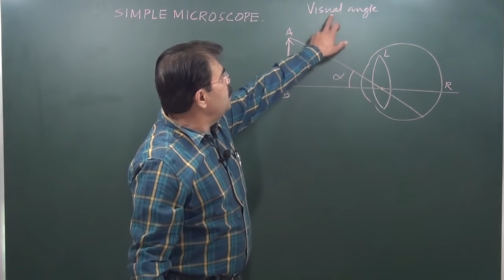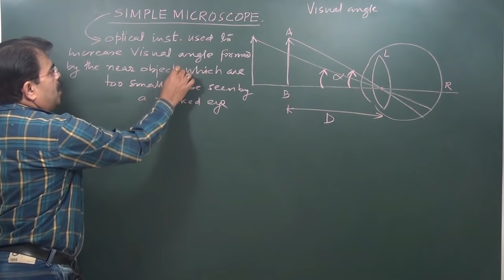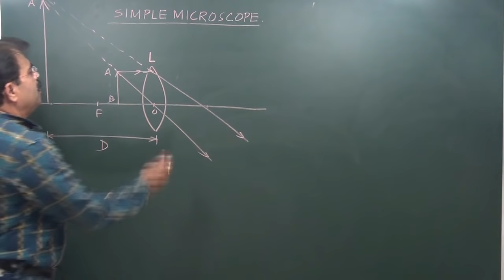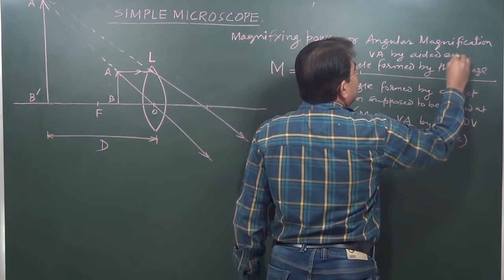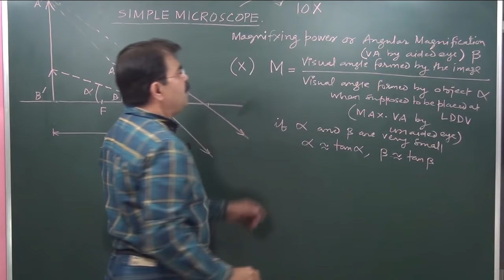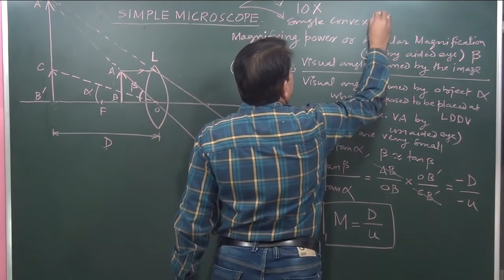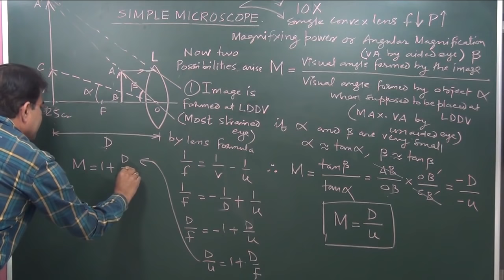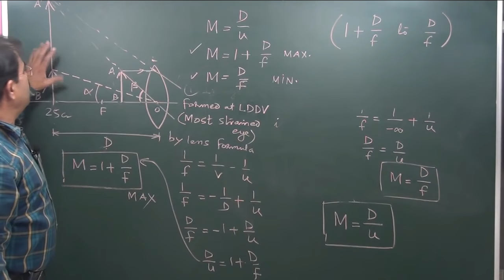Simple Microscope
Construction
Ray diagram
Derivation of Angular Magnification of Simple Microscope